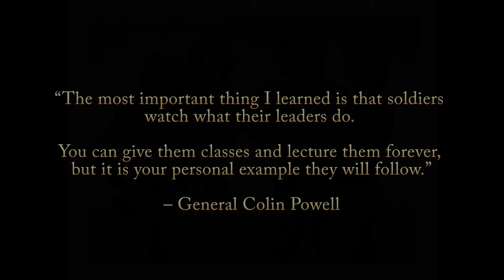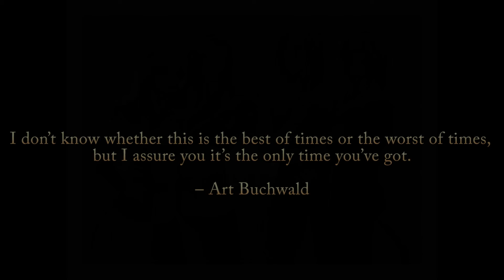Trooper (Theme of The Baron Four)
From "The Destiny Saga," by Rochard Scott